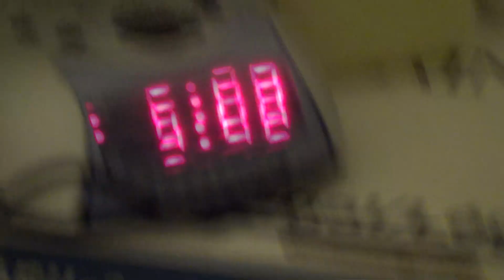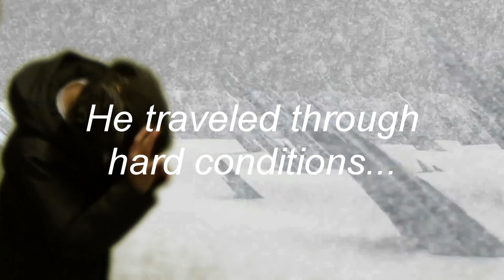January Media Project (Intention)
This is our media project for the month of January on Intention. This was created by Sam, Maanav, and Jasdeep.